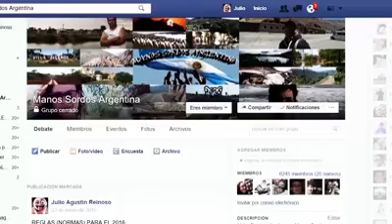8 Manos Sordos Argentina 5